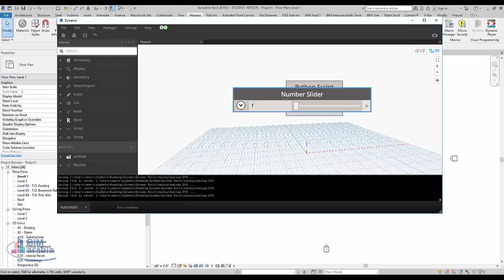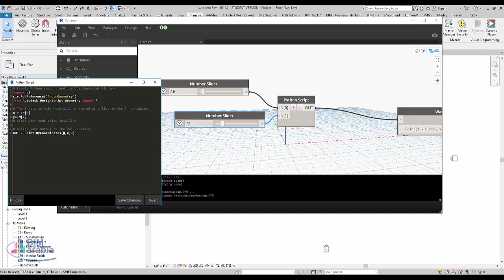python in dynamo